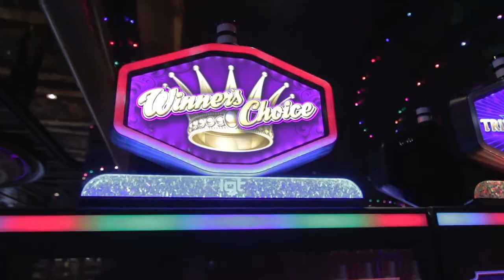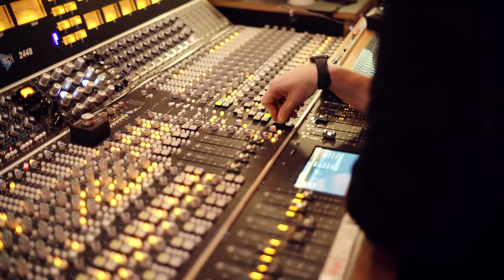James Mattern - Peanut Allergy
The New York Comedy Club and Pinch Recording teamed up to help bring you a comedy/music experience as you've never seen before. In this episode, James Mattern takes his love of comedy and music to create a new musically influenced style of joke-telling with the help of The 45 Band.

Filmed & Directed by: Dennis Cahlo

The 45 Band:
Adam Ahuja
Pablo Eluchans
Gavi Grodsky

Engineered by: E Scott Lindner at Pinch Recording